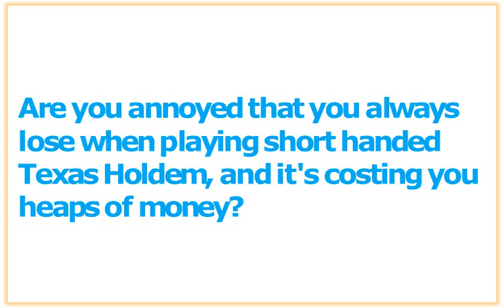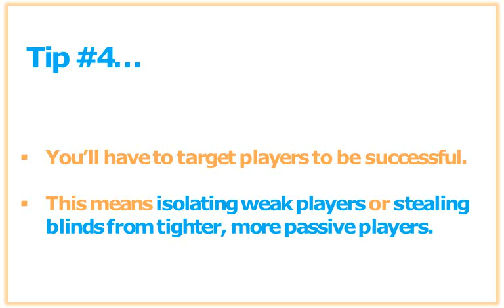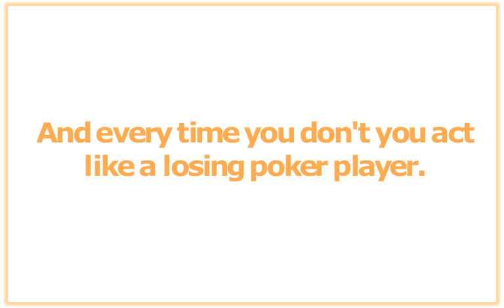Short Handed Texas Holdem - 7 Tips To Make Money Playing Shorthanded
Short Handed Texas Holdem Are you annoyed that you always lose when playing short handed Texas Holdem, and it's costing you heaps of money? Discover the best way to make money playing shorthanded